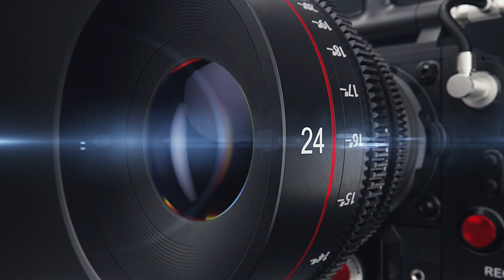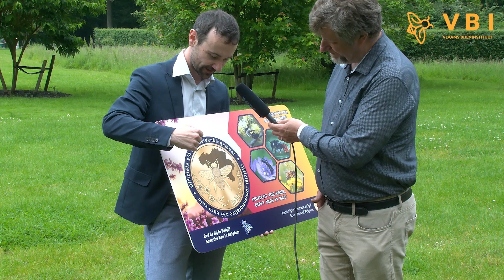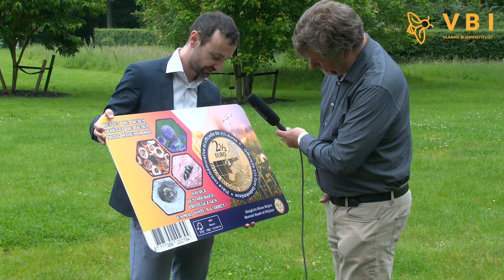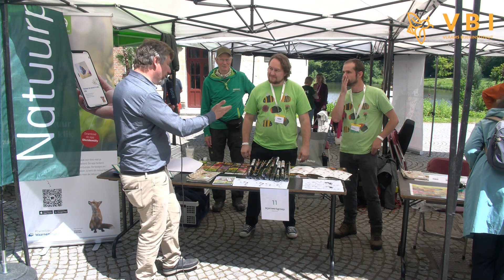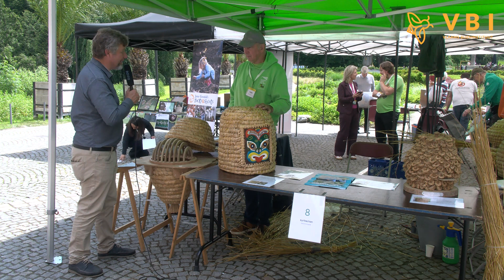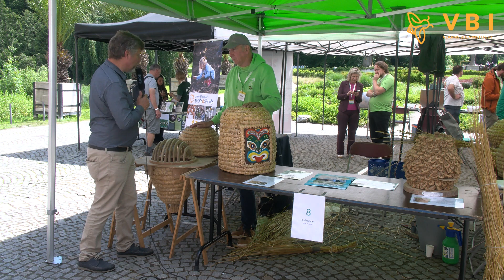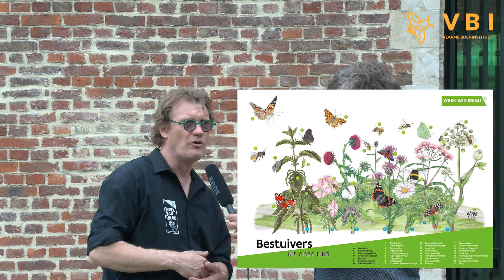BeeTV Week van de Bij 2024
Een reportage over de opening van de Week van de Bij 2024 met ondermeer:
Doel 1'45"
Koninklijke munt 6'40"
Meter Britt 10'27"
Tekenaar Suske & Wiske 12'52"
Aculea 15'23"
Plantentuin Meise 19'52"
Departement omgeving 22'30"
Korfimkeren 25'25"
Slot door organisator Bart 29'45"